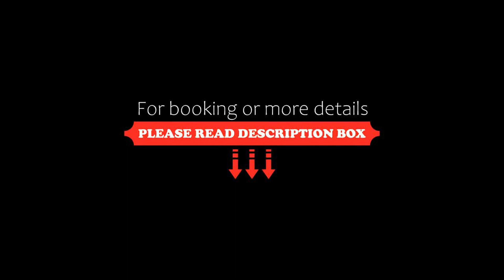Elysium Hotel Raya, Mediglia, Italy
About Property:
You're eligible for a Genius discount at Elysium Hotel Raya! To save at this property, all you have to do is sign in.
Situated in Mediglia, 17 km from Villa Fiorita, Elysium Hotel Raya features accommodation with a garden, free private parking, a terrace and a bar. This 4-star hotel offers room service, a 24-hour front desk and free WiFi. The property is allergy-free and is located 21 km from Lambrate Metro Station.
The hotel will provide guests with air-conditioned rooms offering a d...
Property Type: Hotel
Address: Strada Provinciale 39, 1/C, 20076 Mediglia, Italy
Searching For
1. Elysium Hotel Raya - Mediglia - Italy
2. Elysium Hotel Raya - Mediglia - Italy Address
3. Elysium Hotel Raya - Mediglia - Italy Rooms
4. Elysium Hotel Raya - Mediglia - Italy Amenities
5. Elysium Hotel Raya - Mediglia - Italy Offers and Deals
Audio Credit:
Track Title: Subway Dreams
Artist: Dan Henig